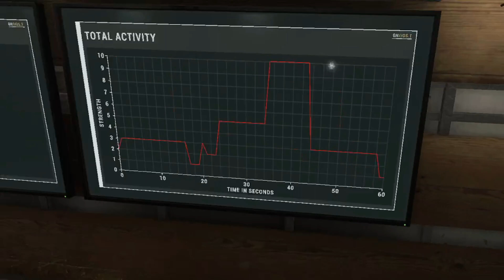Phasmophobia Is So HORIFIEING In VR (Phasmophobia with BlueJelly)